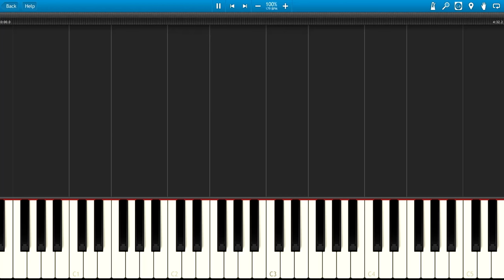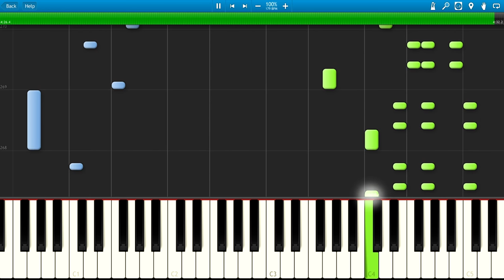BanjoKazooie - Click Clock Wood Summer (Piano)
Arranged by The Deku Trombonist